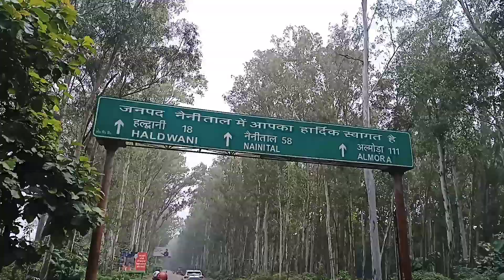हल्द्वानी जा रहे हैं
हल्द्वानी जा रहे हैं viralvlogs @ArifMaxiVlogs

aaj ka block Haldwani ka